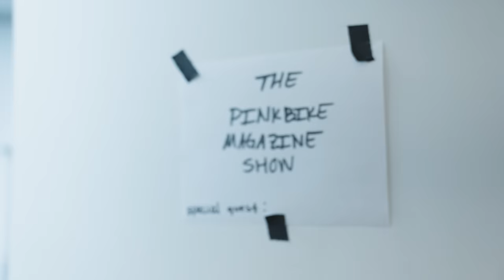We Talk About A New Inverted Fork & The Sea Otter Classic | Pinkbike Weekly Show Ep. 5: Sea Otter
This week, Henry is down in California for the 2023 Sea Otter Classic. Joined by Mike Kazimer and Dario DiGiulio, the team discussed the recent launches of the Specialized Epic World Cup, and the Yeti SB135. They also discuss the to be released inverted fork from Push Industries and what all the hype is around the annual Sea Otter Classic.

Get unlimited access to all the best mountain biking trails by clicking the link above.

Pinkbike Articles:
Specialized Epic First Look